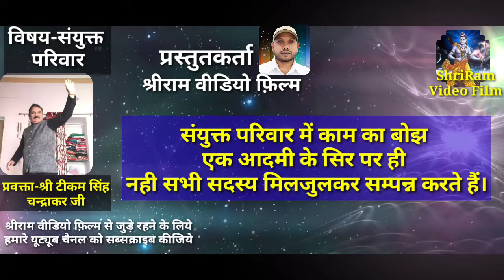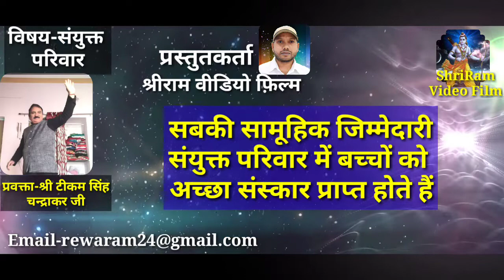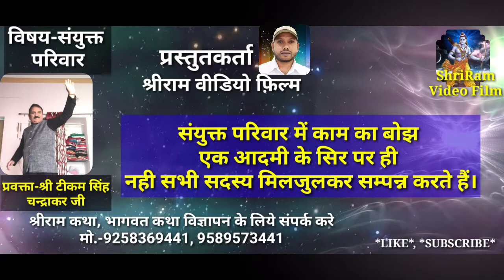संयुक्त परिवार स्पेशल संदेश श्री टीकम सिंह चन्द्राकर जी 28 मार्च 2019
Sanyukt pariwar।संयुक्त परिवार में बच्चों को अच्छा संस्कार प्राप्त होते हैं।

 संयुक्त परिवार का इतिहास प्राचीन काल से
 सभी भाई अपनी रोटी मील-बांटकर साथ साथ खाने आदी
 पारिवारिक एकता की मिसाल
संयुक्त परिवार में काम का बोझ एक आदमी के सिर पर ही नही सभी सदस्य मिलजुलकर सम्पन्न करते हैं।
समय कैसे बिता पता ही नही चलता।
सामूहिकता का प्रतीक संयुक्त परिवार
 संयुक्त परिवार में पैसों की बचत होती है
बच्चों की देखभाल संयुक्त परिवार में अच्छी तरह से होती है।
 निक्कमा और आलसी सदस्य भी निभ जाते हैं।
 एक ही चूल्हा चौका में बचत बचत
 सबकी सामूहिक जिम्मेदारी
 संयुक्त परिवार में बच्चों को अच्छा संस्कार प्राप्त होते हैं
संयुक्त परिवार सबसे ताकतवर

श्रीराम वीडियो फ़िल्म से जुड़े रहने के लिये हमारे यूट्यूब चैनल 👉 ShriRam Video Film को  सब्सक्राइब जरूर करे ताकि हमारी न्यू वीडियो को सबसे पहले आप देख सके वीडियो सम्बंधित जानकारी एवं स्पेशल वीडियो विज्ञापन बनवाने हेतु सम्पर्क करें👉 -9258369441,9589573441